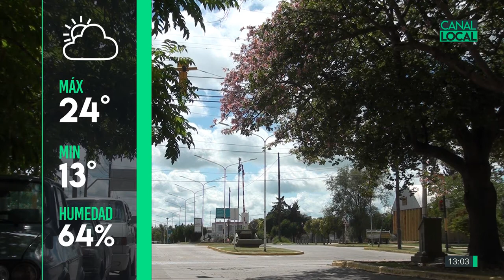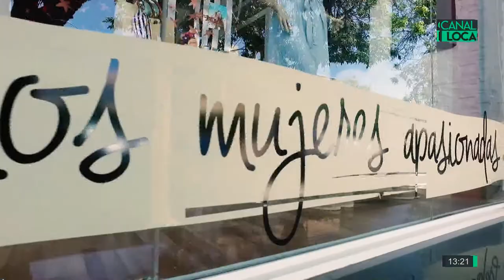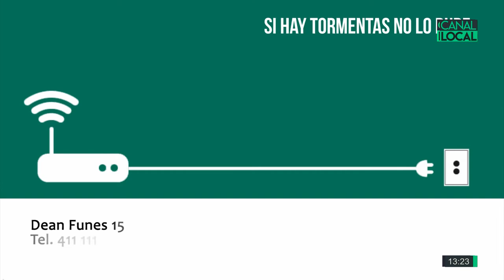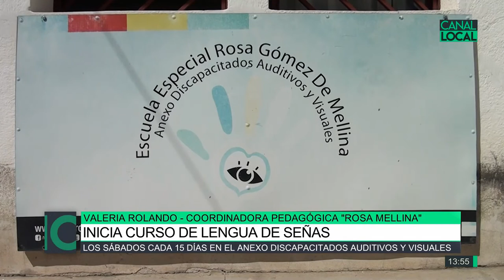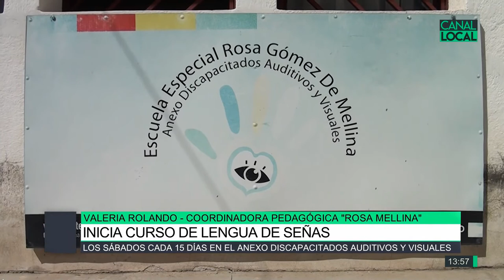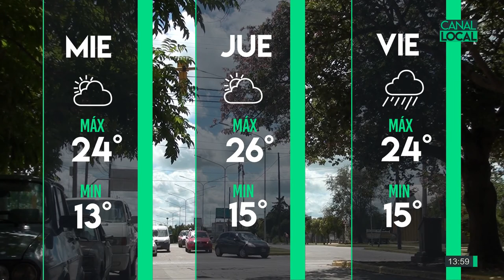Local Noticias 13-02-19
Cristian Primo precandidato a intendente / Ezequiel Gaiazzi precandidato a intendente / Protocolo por violencia de género, Marta Gaitán / Inicia curso de lengua de señas, Valeria Rolando / 1° Fiesta Rio III Capital Nacional del Deportista / Figuras del deporte en las vidrierasde la ciudad, Walter Anthony y Cristina Caballero